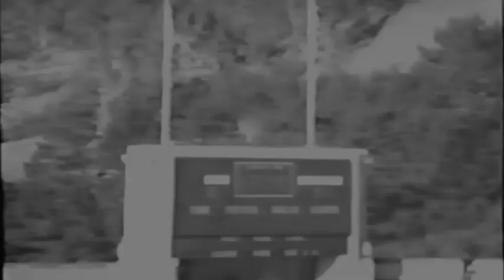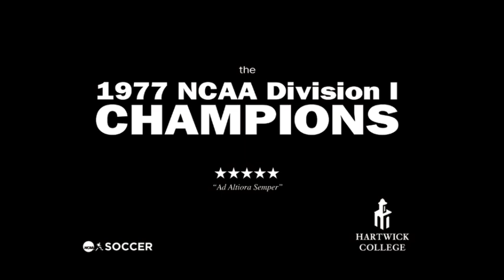HARTWICK COLLEGE HALL OF FAME 2011